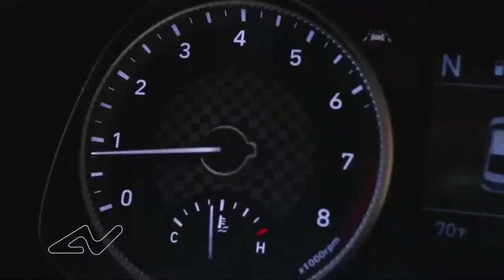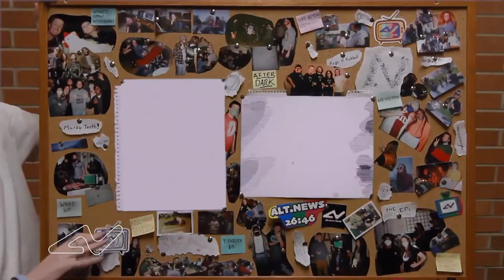After Dark Transitions Compilation | alt.news 26:46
All of the transitions from the 2nd episode of our 23rd season, After Dark.

0:00 Light Tracing
0:32 Goggles
1:19 After Dark Animation
1:54 Speed Radar
2:23 On Set One Shot
3:08 Monster POV
3:24 16mm Film (goes into credits)

Light Tracing

Director/Producer: Trevor Reaman
Camera: Trevor Reaman
Drone Operator: Kylen Lunn
Crew: Drake Martin, Sara Davis, Hannah Friedman, Chandler Gaydos, Brian Beiser, Walker Spaulding, Jack Wydzierzecki, Robert Kania, & Chels Oparanozie

Goggles

Writer/Director/Producer: Walker Spaulding
Featuring: Brian Beiser & Drake Martin
Camera: Walker Spaulding
Lighting Design: Hannah Friedman
Sound: Jack Wydzierzecki
Crew: Kylen Lunn & Chandler Gaydos

After Dark Animation

Speed Radar

Director/Producer: Sara Davis
Featuring: Hannah Combs
Camera: Sara Davis
Crew: Drake Martin, Walker Spaulding, Gil Salerno, Christopher Santoyo, Trevor Reaman, Kylen Lunn, & Jack Wydzierzecki
Editor: Sara Davis & Drake Martin
Sound Effects: Sports Car Sound by Djsapa, Night Urban Ambience by Beison, & Cicadas by Prophesier

On Set One Shot

Director/Producer: Jack Wydzierzecki
Camera: Ara J. Rice
Crew: Breanna Gallager, Drake Martin, Kylen Lunn, Julian Castillo, Hannah Friedman, Sam Pinargote, Diego Espinoza, Wilbur Moon, Avery Martin, & Robert Kania
Editor: Jack Wydzierzecki

Monster POV

Director/Producer: Brian Beiser
Featuring: Morgan Kruse
Camera: Brian Beiser & Jacob Bohme
Sound: Hannah Friedman & Samuel Salinas
Crew: Riley Needham, Gilbert Salerno, Julian Castillo, Ben Selsor, Trevor Reaman, & Sara Davis

16mm Film

Producers: Ara J. Rice & Kylen Lunn
Editors: Brock Mills & Drake Martin
Sound Effects: “Book Pages Turning And Flipping” by WARP EFX, Peaceful Ambient by dauzkobza, “TV Static Noise” by Stefan Dimov

alt.news 26:46 is a student-run magazine-style Tv show that prides itself on integrity and producing entertaining, heartfelt content.